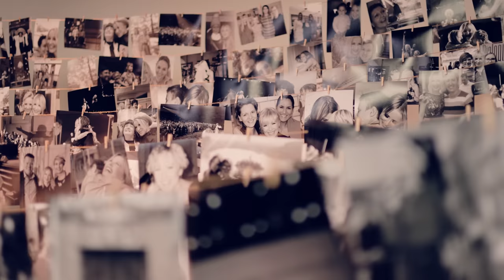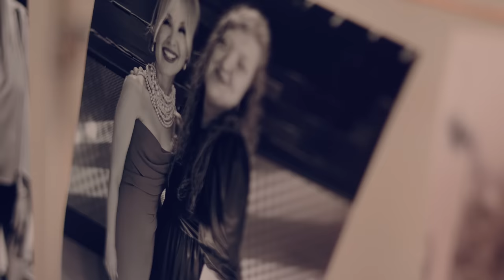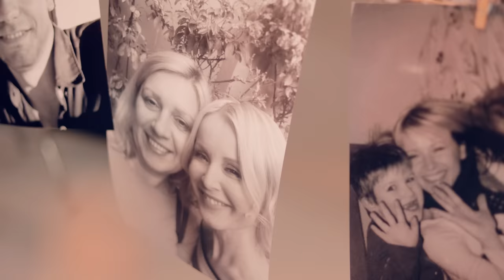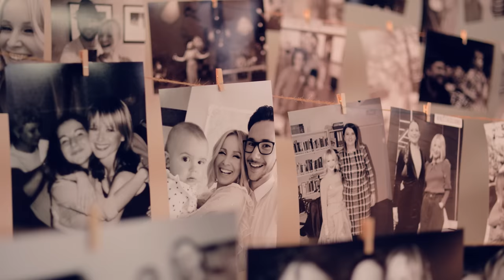Danijela Martinović: VJERUJEM LJUDIMA (Official Video)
Redatelj spota: Dario Radusin
Asistent kamere: Dominik Brlečić
Gaffer: Mirsad Mahmutović
Fotografije: Fravero ProPhoto
Glazba i tekst: Zoran Mišolongin
Aranžman: Tomislav Modrić
Produkcija: Tomislav Modrić, Miro Lesić
Vokalni aranžman zbora: Ivana Husar Mlinac
Ansambl: Husar&Tomčić
Styling: Barbara Repe
Hair styling: Matea Lešćan
Make up: MADE BY IVA
Skincare: Poliklinika dr.Jakić

"VJERUJEM LJUDIMA"
U konac kaputa dim se uvuče
Ko lopov u mraku dođe na tuđe
Otvaram prozor vjetar nek uđe
Ne dugujem nikom sve je stolu
Nek samo nose za svakoga ima
Još polja zelene još Sunce me grli
Praštam svima

Dok život mi sve uzima
Ja još vjerujem ljudima
I nikad nitko neće to promjeniti
I što će mi sjaj,što će mi sve ako Vas ne bude
S kime da radost i bol podjelim
Kome osmijeh da poklonim

Sve kiše su pale čiste su ruke
Dok Nebo daje dok zvijezde postoje
Sve dobro je

Za više ovakvog sadržaja, pretplatite se na moj kanal ili me pratite na: